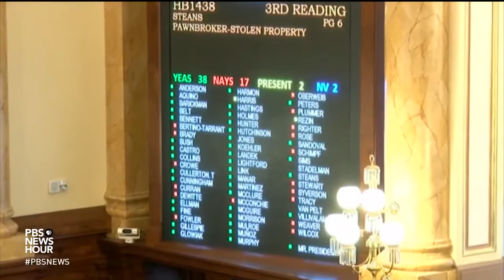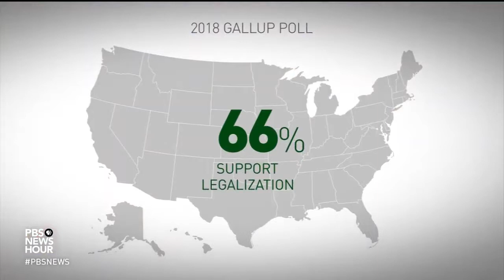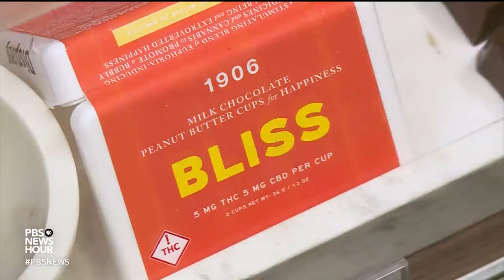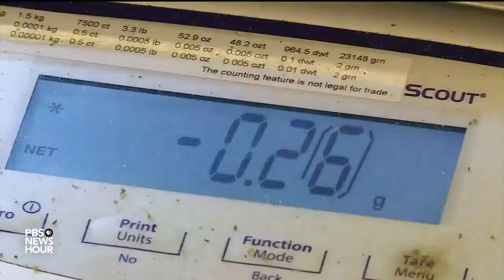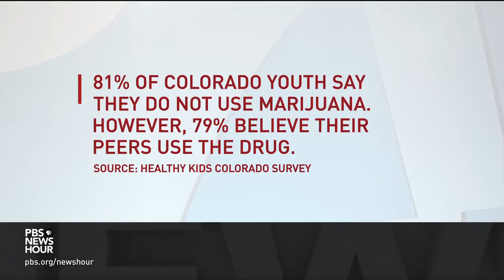What Has Changed In States That Have Legalized Marijuana - - And What Hasn't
July 09, 2019 - Across the country, more state laws are aligning with voter attitudes about recreational use of marijuana. The wave of cannabis legalization has had a significant influence on individuals, communities and governments, and driven the development of a burgeoning commercial industry. William Brangham begins our series on marijuana with a look at what has changed in states that have legalized it.